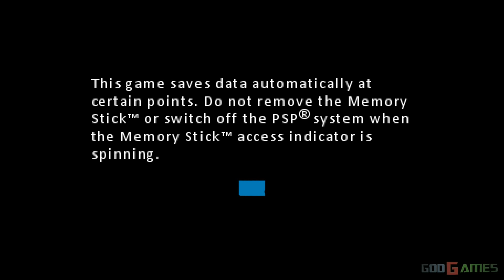300: March to Glory - PSP Gameplay 1080p (PPSSPP)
300: March to Glory - PSP Gameplay 1080p (PPSSPP)

300: March to Glory is a video game for the PlayStation Portable (PSP) that was released on February 27, 2007, based on the comic book mini-series 300 by Frank Miller and the movie of the same name.

The game begins shortly before the Battle of Thermopylae where the player takes on the role as King Leonidas, fighting through scenes from both movie and book. Armour can be upgraded, as can weapons and stats. The player battles through hordes of Persian warriors including slaves, spearmen, archers, Immortals, Persian champions, two Persian generals, Mardonius and Hydarnes. The action is furthered when the Spartan army forms a phalanx formation. This is used to fight not only even more Persians, but giant beasts such as elephants as well. As the game keeps progressing, Leonidas is able to wield two swords and the ability to change between weapon styles.

Enhanced graphics with emulator PPSSPP.For recording I used a Nvidia Shadowplay (it can handle 1080p at 60FPS).

PPSSPP v 1.0.1
- try yourself